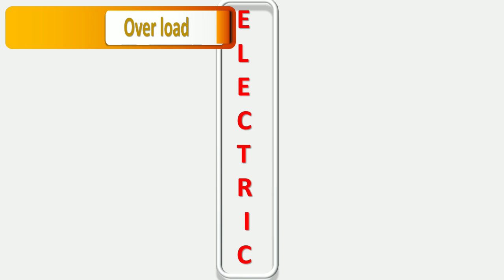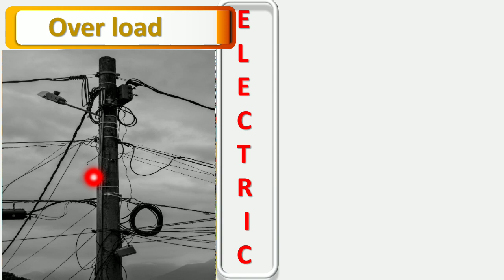Electrical Fire / What are the Reason for Electrical Fire at Site / Electrical Safety / Fire Safety